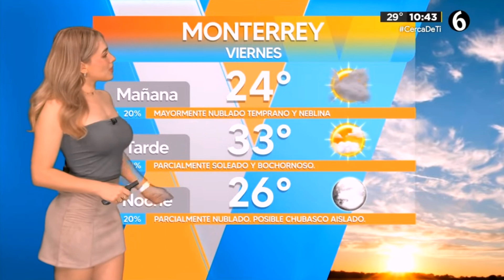Jessica de Luna